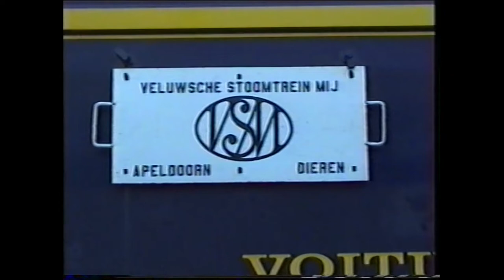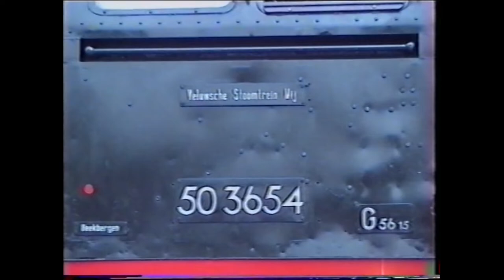24 April 2003 Eindhoven : VSM 50 3564 + 2 Rijtuigen + 2233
24 April 2003 Eindhoven : VSM 50 3564 + 2 Rijtuigen + 2233

VSM rit van Utrecht naar Geldrop en terug naar Eindhoven met een bezoek aan de werkplaats in Eindhoven.